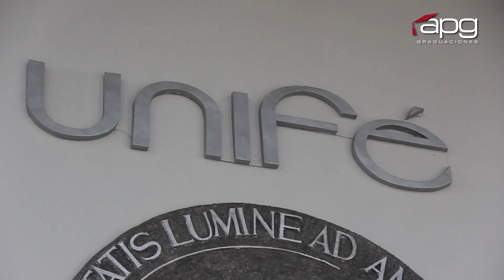INVITACIÓN A TRANSMISIÓN | UTP - CONTABILIDAD | 06.01.24